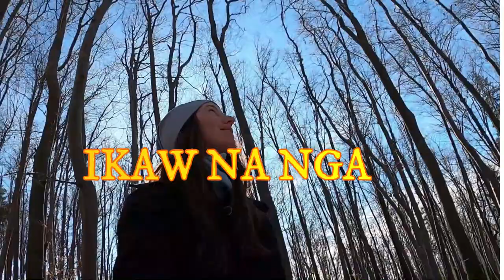TAGALOG LOVE SONG FOR BROKEN AND INLOVE | Jing Jing vlogs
1.LABIS NA NASAKTAN
2.IKAW NA NGA
3.IKAW AT AKO
4.SABIHIN MO LAGI
5.IKAW ANG DAHILAN
6.MAHAL MAGTITIIS
7.YUN KA